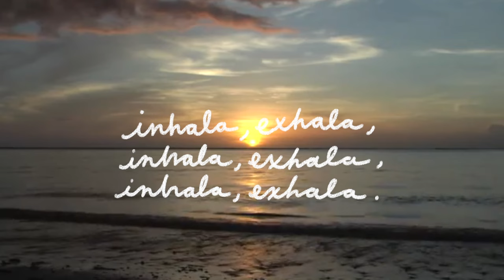estiramientos para empezar la mañana | Jimena de la Peza